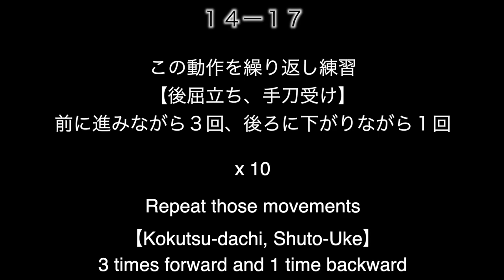【Bassai Dai】Training with Shinji Akita #2 秋田と一緒に空手の稽古 抜塞大 【Akita's Karate Video】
➤JOIN OUR ONLINE KANGEIKO 2024 from January 25 - 27
5 Live Classes in 3 days, 330 Minutes of Karate training.

➤LET´S TRAIN TOGETHER ON MONDAYS
Akita's Dojo Online (Live) Trainings.

Four classes per month:
2x 60 Minutes Training Videos
2x 60 Minutes Live Classes
Regular get-together /
Chat with Akita Sensei & international Dojo colleagues
Mondays 18:00 - 19:00 (Berlin Time)

Recordings / videos will be available of all classes.

➤ OUR AVAILABLE COURSE PACKAGES:

① Kangeiko 2023
330 Minutes of Karate training, divided into 5 classes.
Central Theme: Waza no kankyū - how to generate powerful techniques by contraction and expansion, twisting and unwinding. Learn more about those fundamentals in Kihon and Kata such as Jion.

② Kangeiko 2022
330 Minutes of Karate training, divided into 5 classes.
Central Theme: Shodō and Karate fundamentals such as dynamic, timing and hip movement.
Practice those important principles through Kihon and Kata like Tekki Shodan and Bassai Dai.

③ Tekki 1-3
330 minutes of training, divided into 5 classes with central theme Tekki 1 - 3
plus various Kihon exercises for a better performance of Tekki Shodan, Nidan and Sandan.

Today's video:
Bassai Dai Training with Shinji Akita #2 秋田と一緒に空手の稽古　抜塞大

This video is especially for all those Karateka who can't go to their Dojo due to the restrictions because of the current pandemic. There also might be other reasons why you need to train at home and Shinji Akita is happy about everyone joining him.

Let's train Shotokan Karate together and keep our spirits, fitness and strong immune system up!